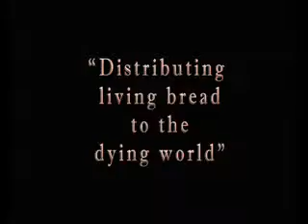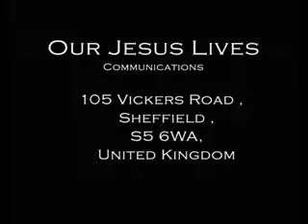Sheffield Christian Fellowship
Pr.Finney Stephen,Day.1, Part.2

Our Jesus Lives Communications,UK